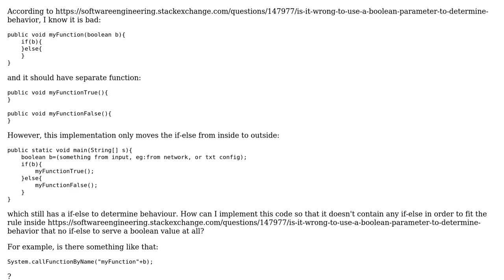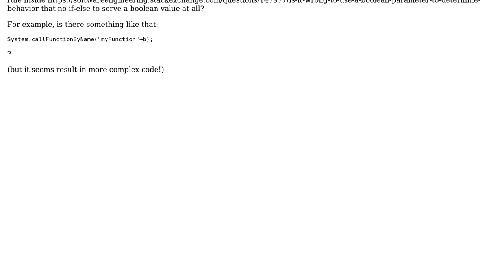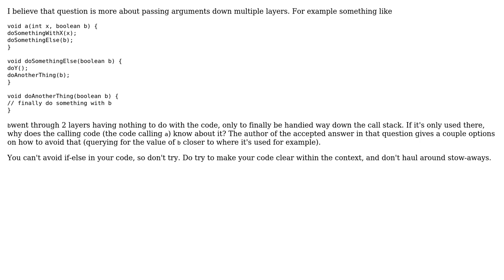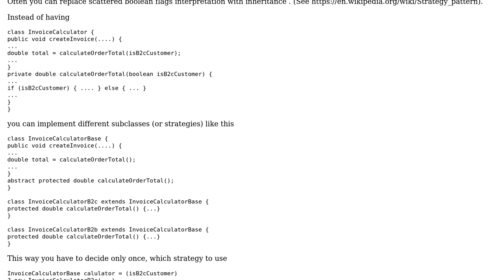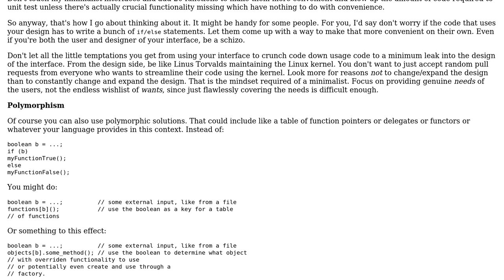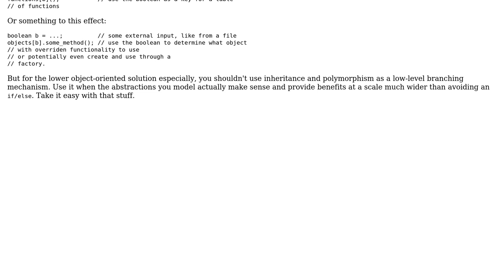How to eliminate a if-else block which is used to determine behaviour according to a boolean input?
Software Engineering: How to eliminate a if-else block which is used to determine behaviour according to a boolean input?

With thanks & praise to God, and with thanks to the many people who have made this project possible! | Content (except music & images) licensed under CC BY-SA | Music | Images & others | With thanks to user Zymus user Robert Harvey user Ralf Kleberhoff user oopexpert user ocomfd user k3b user Izkata user Daniel T. and the Stack Exchange Network Trademarks are property of their respective owners. You are responsible for your own actions.